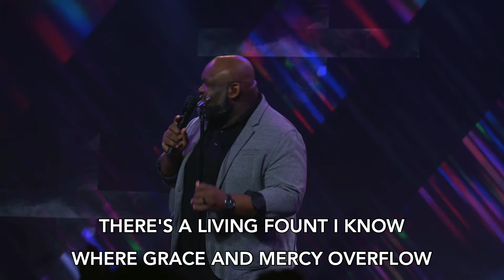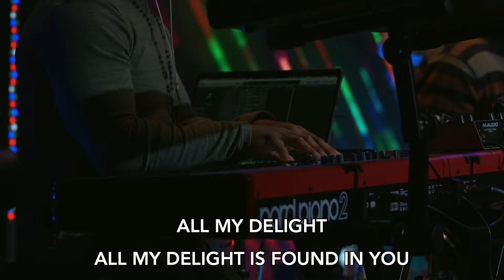All My Delight | Graceway Collective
Experience the electrifying atmosphere as Graceway Collective performs "All My Delight" live! Join us for a soul-stirring musical journey that captures the essence of worship and celebration.

Watch as Graceway Collective brings the congregation together with their dynamic and heartfelt rendition of "All My Delight." Recorded live at Graceway, this performance is a testament to the power of music to uplift and inspire a community.